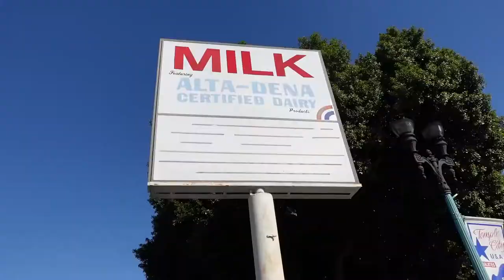VLOG: Visiting EUPHORIA Filming Locations in Real Life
Que tal mi gente! In today's video, Join me as I visit Euphoria Filming Locations in Los Angeles!

LET'S BE FRIENDS!

About me: My name is Camila! I was born in Lima, Perù. I was raised in Miami, FL but now I live in Los Angeles, CA. I've worked in TV Shows, Movies, Commercials, & more! Now I work in Animation where I feel like I belong! I created this channel to inspire you, make you laugh & be creative. I've always been behind the camera, so being in front of the camera is a huge change for me! Benvenuto nel mio canale! (I am currently learning italiano) 💕 Hope you enjoy my videos!